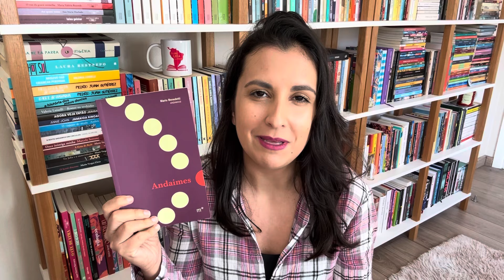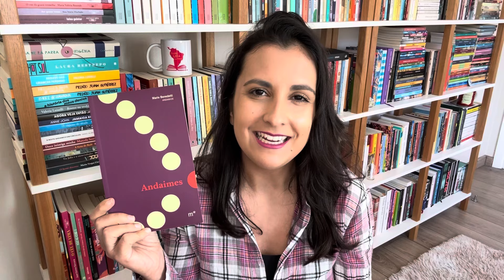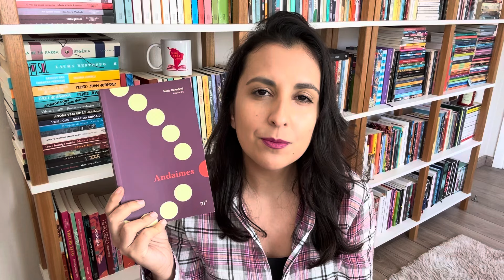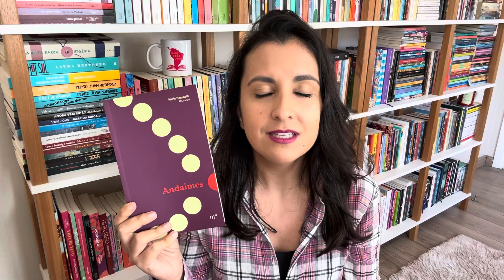ANDAIMES (Mario Benedetti) • Clube Leia Latinos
Neste vídeo, comento o livro “Andaimes”, do escritor uruguaio Mario Benedetti, publicado pela editora Mundaréu, com tradução de Mario Damato.

LIVROS MENCIONADOS E ONDE ENCONTRAR:
A trégua
Primavera num espelho partido
O aniversário de Juan Angel

📮 CONTATO PROFISSIONAL: para falar sobre qualquer assunto relativo ao canal, sobre parcerias com editoras, sobre envio de livros e afins, entre em contato pelo e-mail